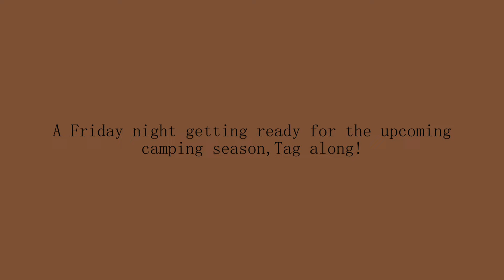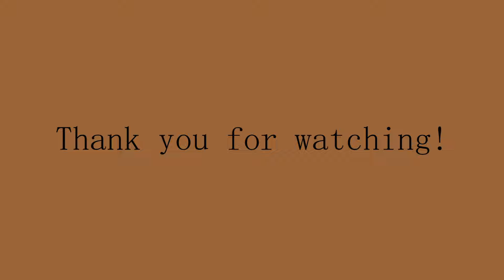Roof top tent setup, assembling a new outdoor fireplace just enjoying Friday night.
In this video I am setting up my roof top tent making sure everything is good to go for the upcoming camping season. I bought a new mattress for the tent and also bought a small outdoor fireplace that needed to be put together. I went a little outside my comfort zone on this video filming more of my self than usual so just breaking the ice here hoping to have another long from video coming up soon!